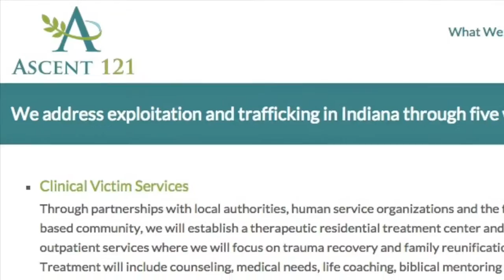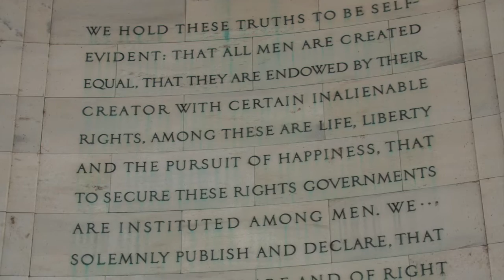Thank You for Helping Break the Chains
George Cook shares his thoughts from the Break The Chains 3,000 mile bike tour across America to raise awareness for human trafficking and extreme poverty with Bright Hope International